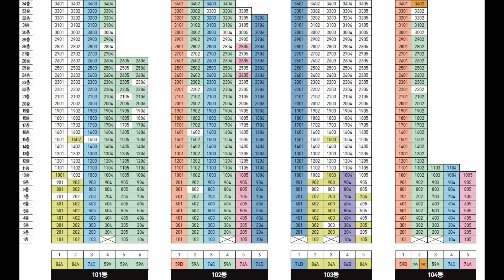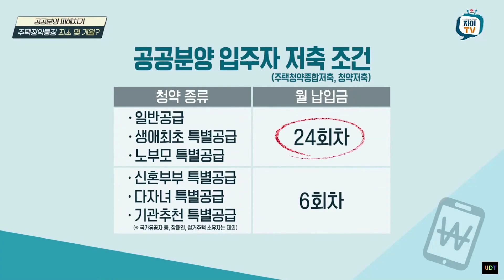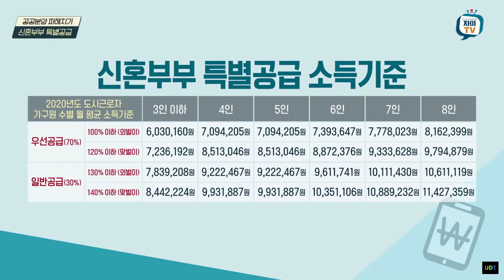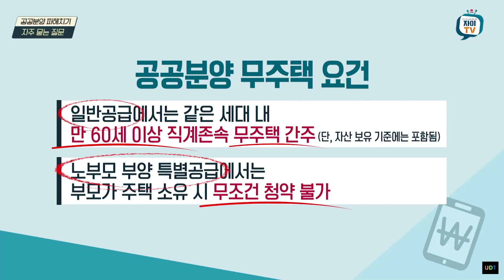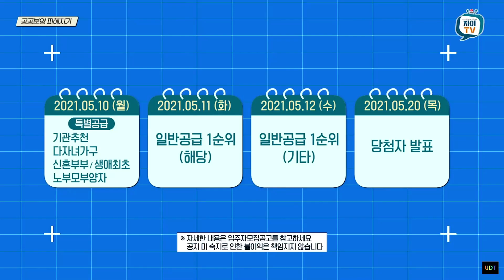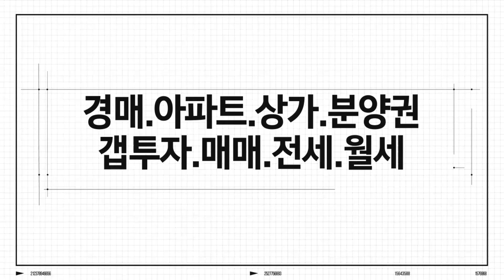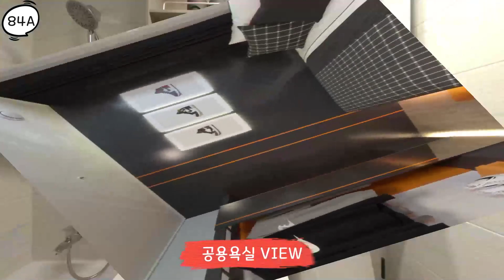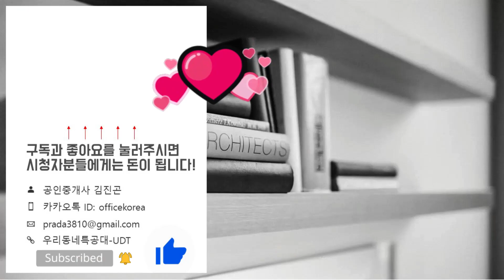용현자이 크레스트 특별공급(생애최초.신혼특공.기관추천.노부모부양.다자녀 청약정보&59A 84A타입 모델하우스 영상)인천분양아파트/돈되는아파트/공공분양/인천신혼부부아파트/내집마련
청약정보(특별공급.일반공급) 2:02
입지단지정보(청약정보 자이TV) 10:34
59A타입 13:11
84A타입 20:22
위    치: 인천시 미추홀구 용현동 535-1번지
규    모: 지하2층~지상34층 17개동 총 2,277세대
입주일: 2023년 11월
타    입: 59㎡A/B/C/D. 74㎡A/B/C/D. 84㎡A/B
교    통: 수인분앙선 숭의역 / 1호선 제물포역
학    군: 용현초. 용현중. 인항고
*용현자이 크레스트 분야일정*
특별공급: 2021년 5월 10일(월)
일반1순위(해당): 2021년 5월 11일(화)
일반1순위(기타): 2021년 5월 12일(수)
일반2순위: 2021년 5월 20일(목)
당첨자 발표일: 2021년 5월 20일(목)
당첨자 서류접수일: 2021년 5월 22일(토)~30일(일)
당첨자 계약체결일: 2021년 7월 2일(금)~11일(일)
*용현자이 크레스트 분양가*
59A타입
1층: 28,050 만원
2층: 29,650 만원
3층: 30,650 만원
4층: 31,350 만원
5층: 31,950 만원
6층~10층: 32,450 만원
11층~20층: 32,950 만원
21층~30층: 33,450 만원
31층이상: 33,950 만원

59B타입
1층: 29,110 만원
2층: 30,710 만원
3층: 31,710 만원
4층: 32,410 만원
5층: 33,010 만원
6층~10층: 33,510 만원

59C타입
11층~20층: 33,940 만원
31층이상: 34,940 만원

59D타입
1층: 26,970 만원
2층: 28,570 만원
3층: 29,570 만원
4층: 30,270 만원
5층: 30,870 만원
6층~10층: 31,370 만원
11층~20층: 31,870 만원
21층~30층: 32,370 만원
31층이상: 32,870 만원

74A타입
1층: 36,060 만원
2층: 37.660 만원
3층: 38,660 만원
4층: 39,360 만원
5층: 39,960 만원
6층~10층: 40,460 만원
11층~20층: 40,960 만원
21층~30층: 41,460 만원

74B타입
2층: 38,960 만원
3층: 39,960 만원
4층: 40,660 만원
5층: 41,260 만원
6층~10층: 41,760 만원

74C타입
1층: 35,240 만원
2층: 36,840 만원
3층: 37,840 만원
4층: 38,540 만원
5층: 39,140 만원
6층~10층: 39,640 만원
11층~20층: 40,140 만원
21층~30층: 40,640 만원
31층이상: 41,140 만원

74D타입
1층: 34,740 만원
2층: 36,340 만원
3층: 37,340 만원
4층: 38,040 만원
5층: 38,640 만원
6층~10층: 39,140 만원
11층~20층: 39,640 만원
21층~30층: 40,140 만원
31층이상: 40,640 만원

84A타입
1층: 41,200 만원
2층: 42,800 만원
3층: 43,800 만원
4층: 44,500 만원
5층: 45,100 만원
6층~10층: 45,600 만원
11층~20층: 46,100 만원
21층~30층: 46,600 만원
21층이상: 47,100 만원

84B타입
1층: 40,000 만원
2층: 41,600 만원
3층: 42,600 만원
4층: 43,300 만원
5층: 43,900 만원
4층~10층: 44,400 만원
*용현자이 크레스트 입주자 모집공고문*